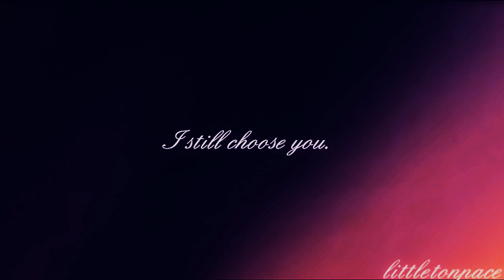I Still Choose You - Dean&Andie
HD/720p

"I don't have a choice, but I still choose you."

Original Character Centric

Hoping this helps my SPN fic muse, a Dean/Andie vid sorta prophetic as to where they're headed.

Dialogue:

Andie: I'm not some hopeless romantic. I would never allow myself to be that way. But once I felt, even for a moment what I felt with you...
Dean: You're my weak spot. You are. And I'm yours.
Andie: It scares the shit out of me.

Andie: You make me feel something, something I absolutely cannot feel.

Dean: I can't just lose you.

Dean: I'll never leave you.

Andie: I can't feel anything, I just feel empty.

Dean: Be careful.

Fanfics...

Song: "Poison & Wine" by The Civil Wars
Clips: Supernatural, Wild Target, Wolfman, Sunshine Cleaning, My Summer of Love, Bringing Ashley Home, The Adjustment Bureau, Irresistable and Imagine Me & You.